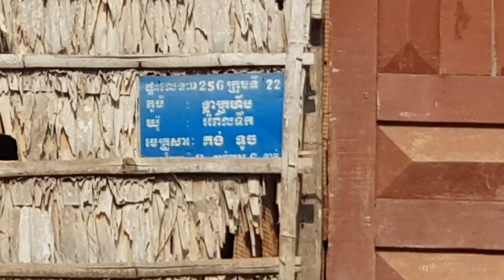ឱផ្ទះកំសត់ ! Around my home at homeland 28/3/2020 🇰🇭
1. រាល់វិដេអូដែលដាក់ចូលក្នុងឆាណែលនេះគឺគ្រាន់តែចង់រក្សាទុកជាឯកសារផ្ទាល់ខ្លួនប៉ុណ្ណោះ។ ប្រសិនបើមានកំហុសដោយប្រការណាមួយ សូមបងប្អូនទាំងឡាយមេត្តាអភ័យទោសផង។

2. All videos uploaded to this channel are intended for personal use only. If anything is wrong, then forgive me.

🇰🇭 អៀង សារ៉ាត់ កម្ពុជា IENG SARATH CAMBODIA 2564 / 2020